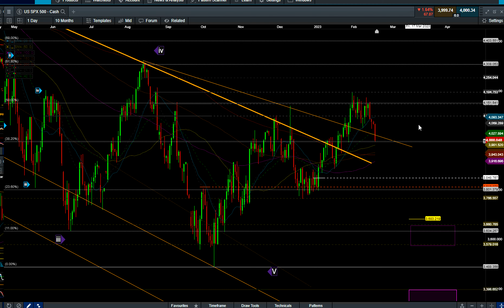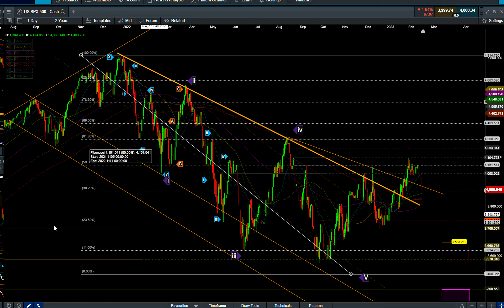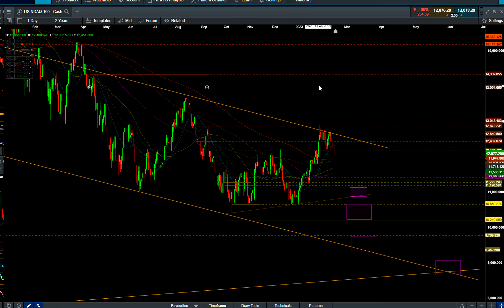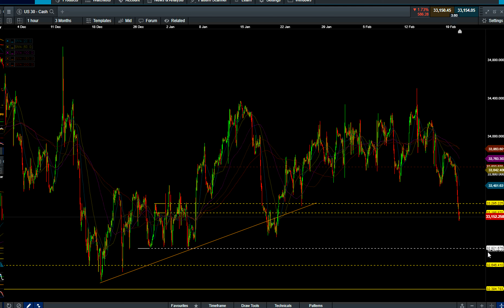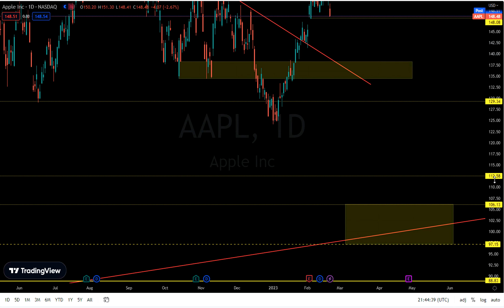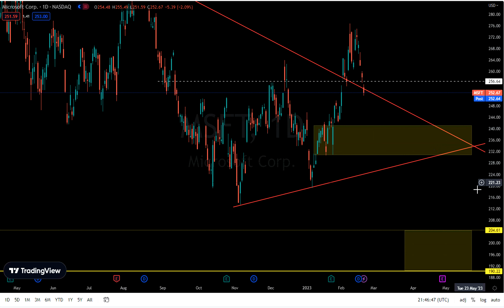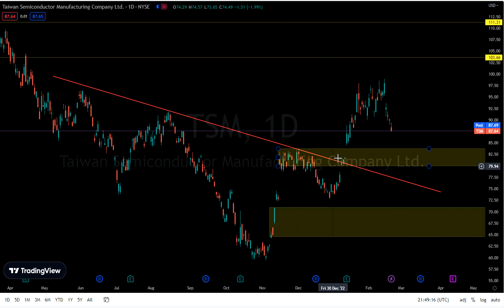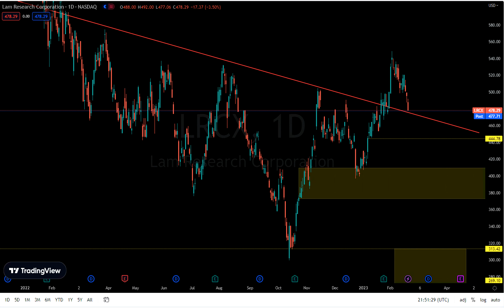Stock Market daily analysis sp500 us30 nasdaq | Feb 21, 2023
Stock Market daily analysis sp500 (spx), djia us30 nasdaq aapl msft amzn tsla daily analysis Feb 21, 2023

In this video, I am talking about different time frames for the S&P500, Nasdaq, and Dow Jones industrial average chart and making daily and Intraday analyses. Lots of good materials have been covered.
Contents in this video:
00:00 - Introduction
00:10 - S&P 500 spx daily price action analysis
04:16 - S&P 500 spx H1 price action analysis
05:40 - Nasdaq ndx Daily Price Action Analysis
07:00 - Nasdaq ndx H1 Price Action Analysis
07:43 - Dow Jones Industrial Average us30 Daily Price Action Analysis
08:47 - Dow Jones Industrial Average us30 H1 Price Action Analysis
09:18 - vix daily price action analysis
10:00 - dxy daily price action analysis
10:31 - aapl daily price action analysis
11:44 - amzn daily price action analysis
12:19 - meta daily price action analysis
12:47 - msft daily price action analysis
13:34 - google daily price action analysis
14:20 - nflx daily price action analysis
14:50 - tsla daily price action analysis
15:16 - smh daily price action analysis
15:23 - SOXX daily price action analysis
15:50 - TSM daily price action analysis
16:07 - AMD daily price action analysis
16:18 - NVDA daily price action analysis
17:22 - TXN daily price action analysis
17:40 - LRCX daily price action analysis